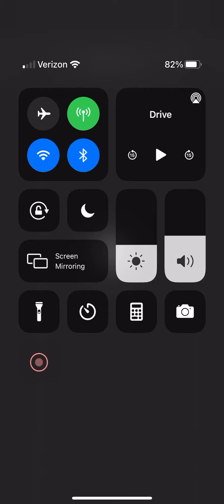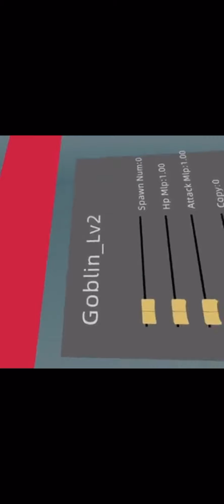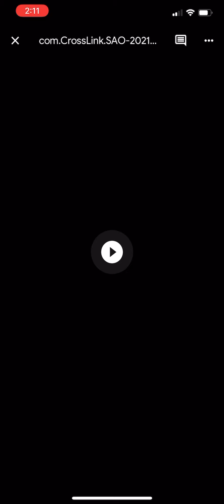Battle talent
Discord friend request: Megalabite (Megalodon)#3055